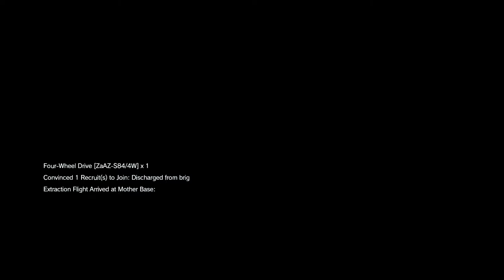Metal Gear Solid V: The Phantom Pain - Side Ops 3-2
Snake takes Quiet out for training, and sexually harasses her the entire time.  She glares at him for his efforts.  Then our star-crossed lovers go on a quest to find The Legendary Gunsmith, leaving a mountain of corpses in their wake.

Metal Gear Solid Theme by Harry Gregson-Williams
Piano Score Arranged and Played by At0mium